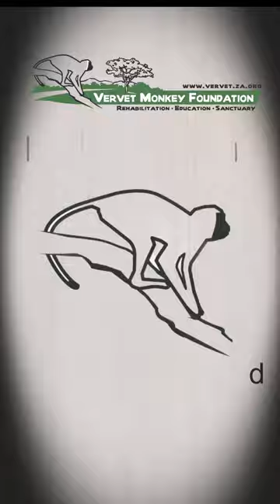When your orphan buddy thinks you having more fun then him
Atlas and Riccardo, two curious little orphan monkeys, are scared one will have more fun than the other.